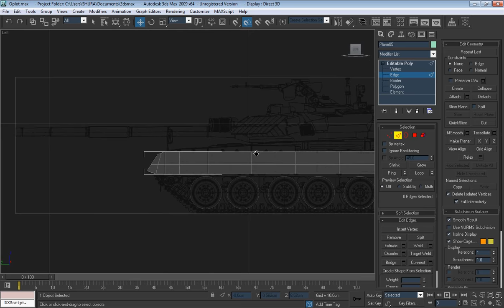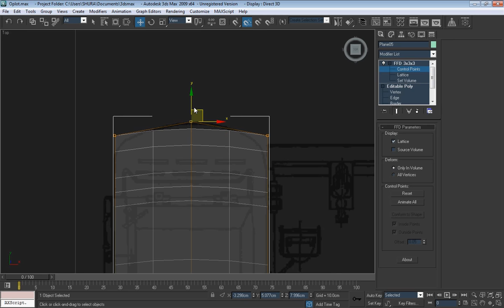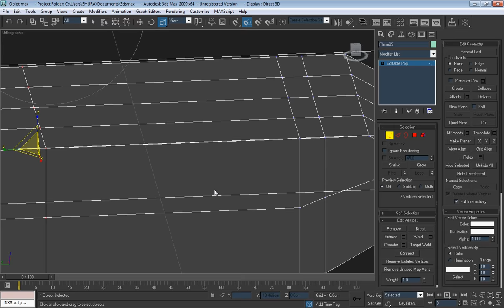Tank oplot tutorial №2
моделювання танку Оплот з використанням програми 3ds max
tank oplot modeling tutorials
in this video you can see how to make an any  object you want in 3ds max 2015

tank oplot modeling tutorial